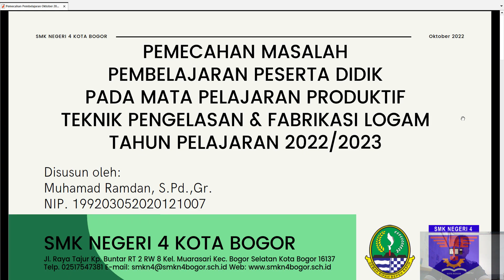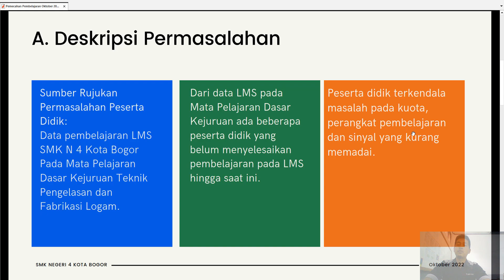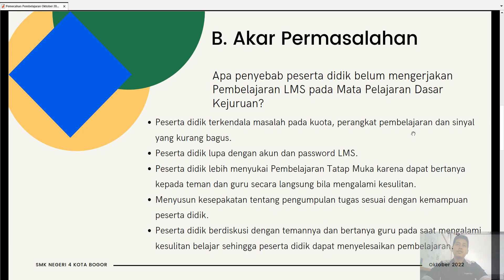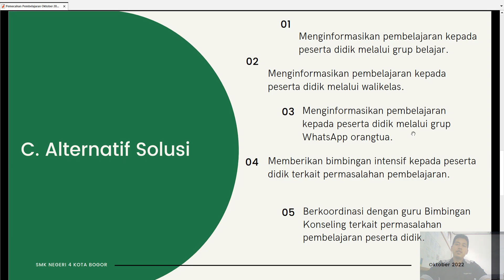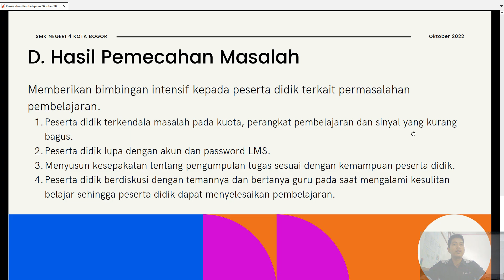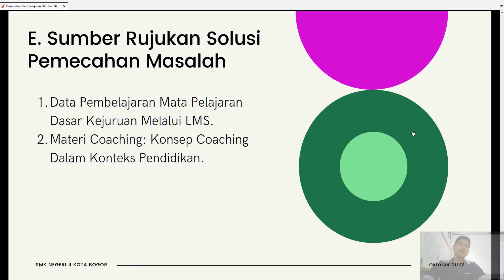Muhamad Ramdan - SMKN 4 Bogor - Masalah Pengumpulan Tugas Siswa - Oktober 2022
Pemecahan Masalah Pembelajaran

Video berikut ini merupakan pemaparan cara menangani permasalahan siswa yang muncul pada saat pembelajaran. Mohon kritik dan sarannya. Semoga bermanfaat.